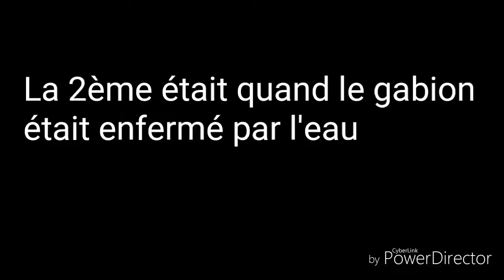Marée montante au Lac De La Vendée dans La Manche (regarder la description)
Hey, aujourd'hui nouvelle vidéo sur la marée montante du Lac De La Vendée le 14 Juillet . Nous étions sur un gabion, enfin celui de mon grand-père et de mon oncle. Nous avons patienter 3 heures le temps que la marée monte et 1 heure pour qu'elle redescende en tout 4 heure a été pris pour regarder ce spectacle que je n'avais jamais vue auparavant.

Questions :
Mon prénom: Aurore
Mon nom: ( privé )
Mon habitât : vers Paris
Ma soeur : Laura, 21 ans
Mes cousins/cousines: Dylan, 15 ans (||-IRPRORUCHS 14-||), Sarah, 13 ans (Sarah Ory), Kilian, 10 ans (Dylan Ory)

Bonne  vidéo. Aurore